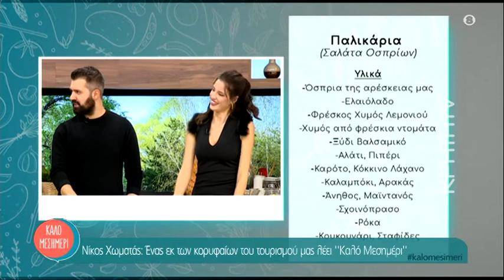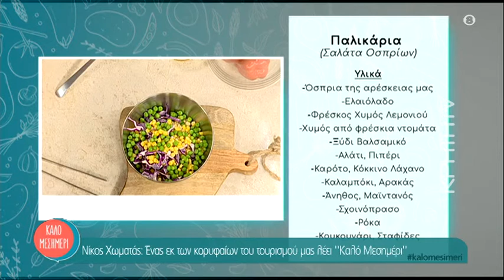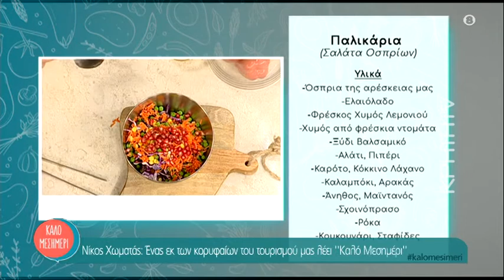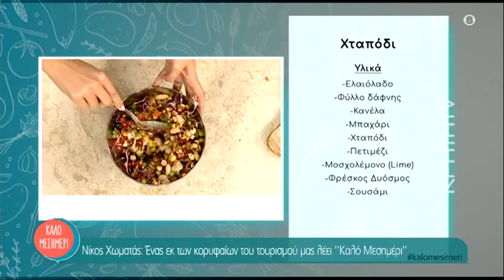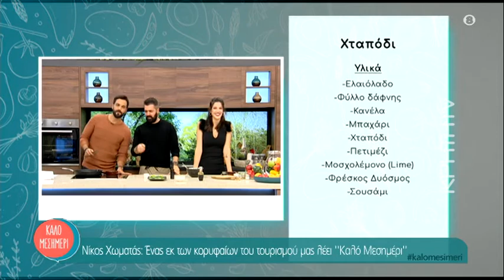Νίκος Χωματάς: Ένας εκ των κορυφαίων ξενοδοχοϋπαλλήλων μας λέει ‘’Καλό Μεσημέρι’’